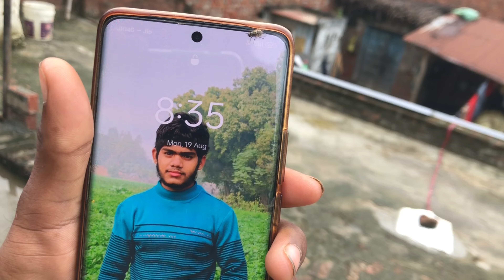Happy rakshabandhan to all❤️🕊️💕￼Babbar Sher ka Kamal Dekho 😱